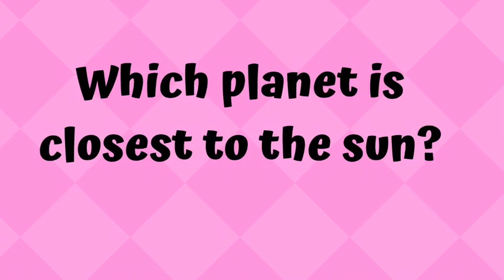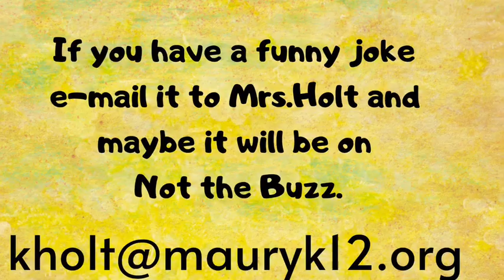April 23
NOT THE BUZZ